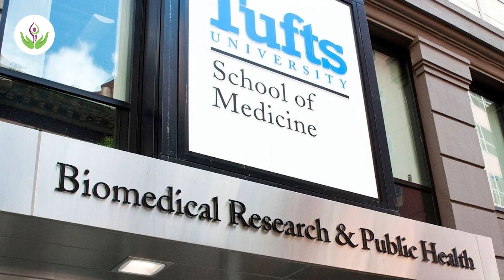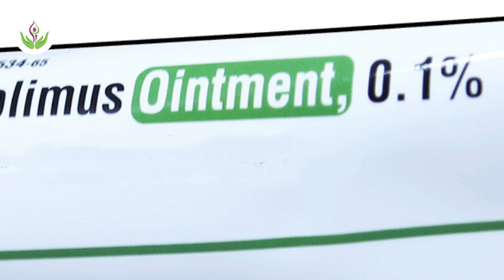Ruxolitinib Cream - Latest Treatment For Vitiligo 2023 | Care Well Medical Centre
In this video, we are going to talk about the ruxolitinib cream, which is a new treatment for vitiligo 2023. This cream is a protease inhibitor that works to stop the cell destruction that happens in vitiligo.

If you are living with a vitiligo diagnosis, make sure to visit our clinic to discuss the ruxolitinib cream. Our team will be happy to help you find the best treatment plan for you. We also provide patient support forums and information on vitiligo treatments so that you can stay informed and make well-informed decisions.

This video is going to be very important because today Dr. Sandeep Bhasin is talking about a new treatment under vitiligo management in which a new study has come, that is Ruxolitinib Cream. Ruxolitinib cream is not available in India right now and its price is very high now. There have been two studies of Phase 3 trial, in which a very good response has been found in it, especially on facial vitiligo treatment, which is a stain on the face, more than 75% good response has been found, for more information about vitiligo latest treatment, watch the video till the end. Thank you